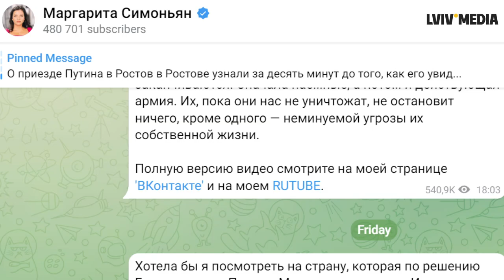Ордер на Путіна. Хто готовий арештувати російського диктатора?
Міжнародний кримінальний суд видав ордер на арешт російського диктатора за звинуваченням у незаконній депортації дітей з України. Тепер 122 країни світу мають за можливості затримати та передати Путіна у розпорядження суду в Гаазі. Оглядаємо першу реакцію світових лідерів та російські погрози у відповідь.